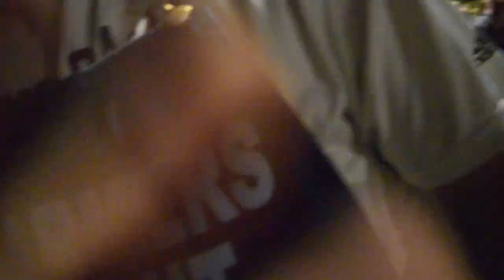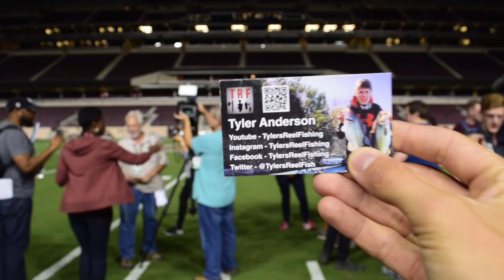Texas A&M Midnight Yell! On the Field!! | TylersReelFishing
I was asked by the Texas A&M Department of Digital Marketing and Social Media to film down on the field for one of the most well known Aggie traditions; Midnight Yell! This is where the students gather in Kyle Field at midnight before the football game and "practice" our yells, although we all know them well! It's an awesome time, and I hope this video gave you a glimpse into what it's like to be an Aggie! Hopefully this also convinces some of you young kids to join me here at Texas A&M! Thanks and Gig' Em!!